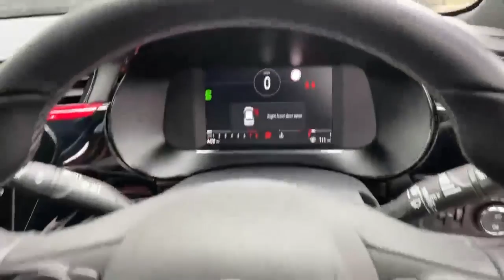LO22OKF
174-188 High Street South